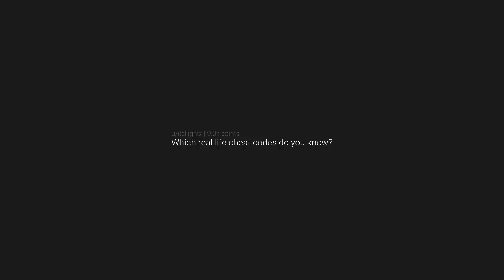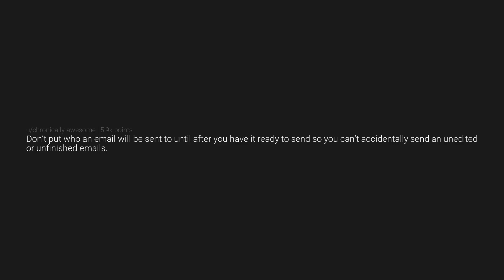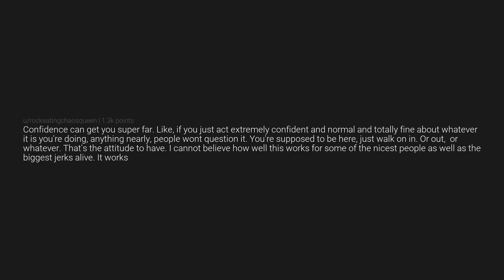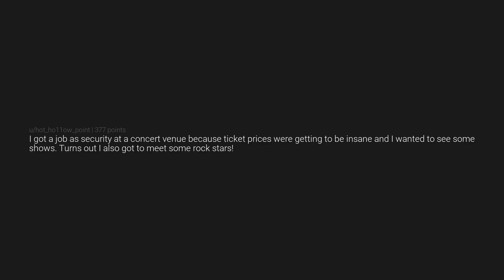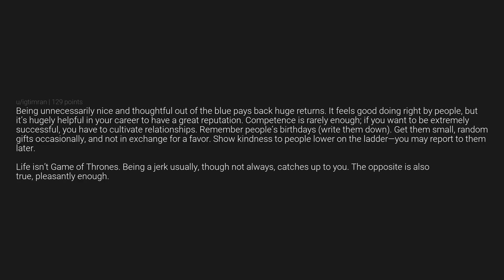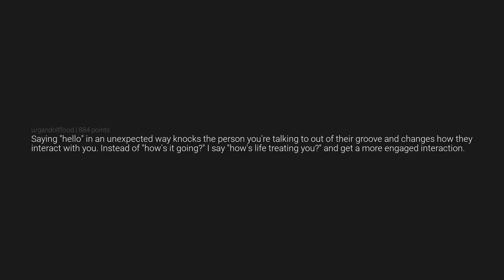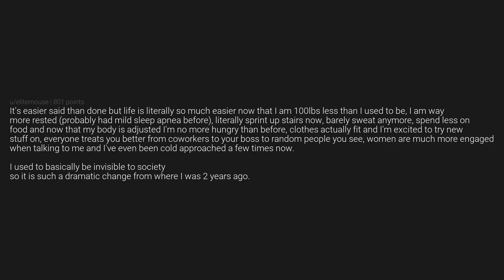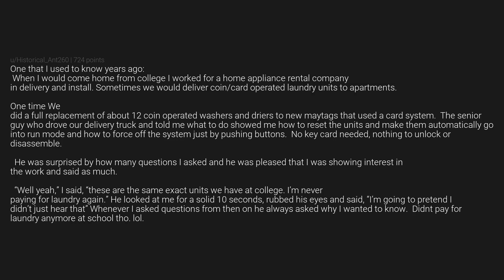Which real life cheat codes do you know?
🔍 Dive into the captivating world of AskReddit as we explore a treasure trove of intriguing stories, genuine experiences, and thought-provoking discussions from the vibrant Reddit community. 🌐 Unveil the best of RedditStories and discover a tapestry of real-life adventures, user insights, and community wisdom. From curious questions to heartfelt anecdotes, join us in this engaging journey where users share their unique perspectives on everything from life's challenges to moments of unexpected joy. 🗣️ Don't miss out on the wealth of knowledge and entertaining narratives that make AskReddit a captivating source of human experiences. Hit play now and become a part of this enriching community dialogue! 🎥✨